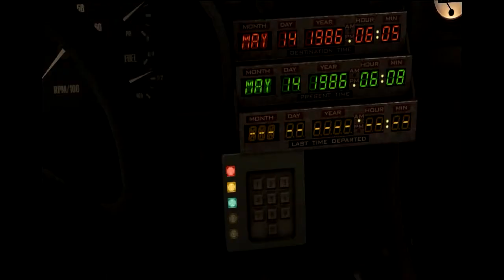Retour vers le futur N°2 + BLABLA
Bienvenue pour la suite de l'episode et désolé du retard des videos.